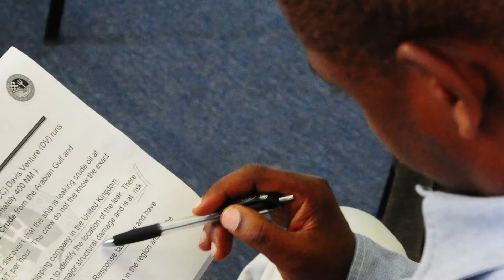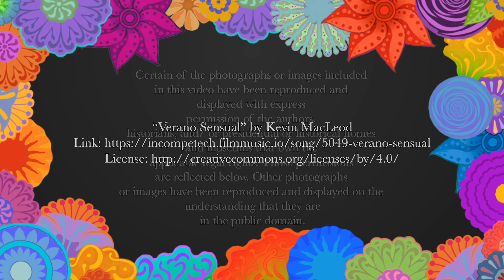What’s Next in the Pandemic? New Mexico's Chief Nursing Officer Dr. Caryn Iverson explains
A Note from Hope Katz Gibbs & Cynthia de Lorenzi, authors, Your 2021 What's Next Journal

We are thrilled to introduce you to Dr. Caryn Iverson, the Chief Nursing Officer at Memorial Medical Center in Las Cruces, NM — the January 2021 cover girl of Inkandescent Women magazine

We know you will learn a lot from Caryn, as she is one of the many truly amazing women on the front lines of the coronavirus pandemic. She stands out as a leader and an important voice in the post-pandemic world we will create. It is our privilege to share her thoughts, ideas, and insight with you in Inkandescent Women magazine and the Journal.

Here's a little more about Caryn: "Memorial is a 199-bed acute care hospital with a Level IV trauma center, chest pain center, NICU, PICU, bariatric and also one of the Joint Centers of Excellence," explains the medical professional who previously worked with Las Palmas Medical Center in El Paso, TX, beginning as an RN in 1994 and serving as CNO from 2009 until 2018.

Dr. Iverson received her nursing degree from New Mexico State University in Las Cruces.  She completed her doctoral degree from the University of Phoenix, and her dissertation is "The Influence of Orientation Styles on Nurse Retention in the First Year of Employment."

She currently serves on the Advisory Board of the New Mexico State University School of Nursing and the Dona Ana Community College School of Nursing. She has been appointed to the Education Committee by the American Organization of Nurse Leaders and is the president-elect for the New Mexico Organization of Nurse Leaders. "I am committed to hands-on support of a collaborative, quality care team," she insists.

Scroll down for Caryn's thoughts on What's Next at America's Hospitals.

1. Hope & Cynthia: Tell us about your business/industry and where it was before the pandemic hit in March 2020.

Caryn: As the chief nursing officer at the acute care facility Memorial Medical Center in Las Cruces, I have been aware of the challenges with reimbursement and the high cost of the self-pay population. This phenomenon has been progressing over the last 10 years, as we have seen more rural facilities either closing or going bankrupt. That was before the COVID pandemic took the country by storm. Now, as you'd expect, our hospital system is being challenged even more.

Don't miss our full interview with Caryn as a podcast on the Truly Amazing Woman Radio Show